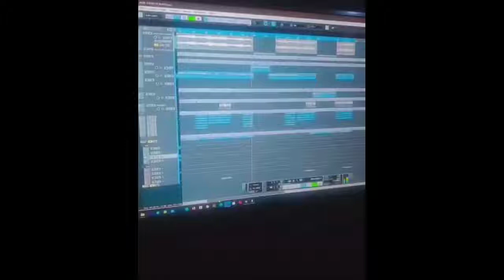HARMONIZE-TICHA KONDE (OFFICIAL MUSIC VIDEO)